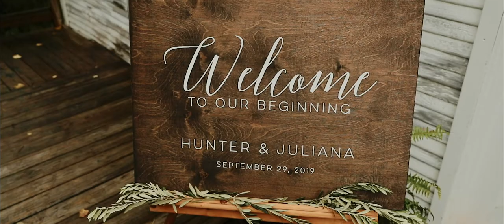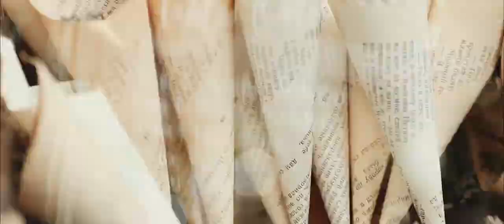Blue Dress Barn Wedding Film | Juliana + Hunter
MB01UWOGXIYOTZR